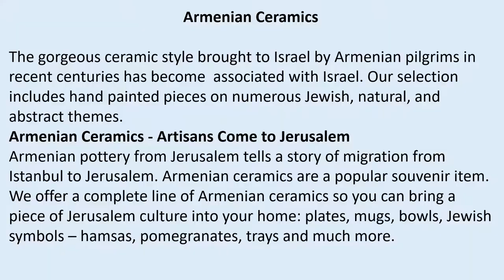Armenian Ceramics Jerusalem Old City Gifts. Bluenoemi Jewelry and Gifts.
Armenian Ceramics Jerusalem Old City Gifts.
Handcrafted in Israel.
Rest Spoons, bowl, signs, trays, mugs, Hamsas, Pomegranates.
Handmade decorated with flowers, birds, fishes and luck symbols.